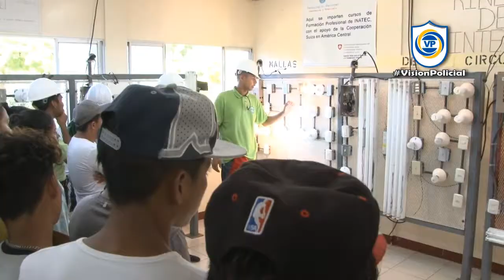Juventud nicaragüense protagonista de sus sueños